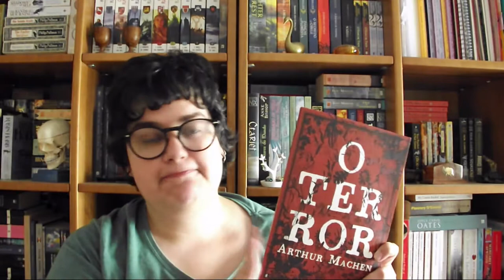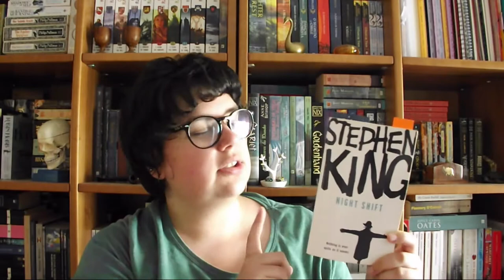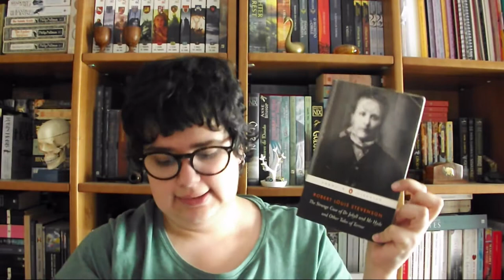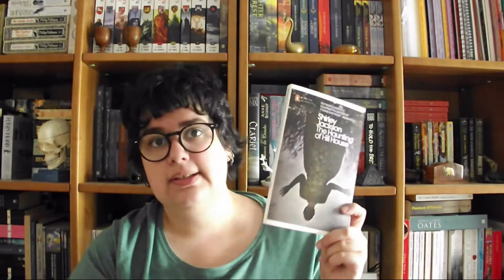TBR de Outubro | 2017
No vídeo de hoje partilho os livros que quero ler durante o mês de Outubro

1- Lê um livro cuja acção se passe no séc. XIX ou anterior
3 - Lê um livro cuja acção se passe num país onde gostarias de passar o Halloween
4 - Um livro cuja capa sugira terror, violência, macabro
6 - Um livro que tens medo de ler

1 - Read a Victorian book by a Scottish, Irish or Welsh author
2- Read a Victorian book that someone recommend to you
3- Read a Victorian book or short story with supernatural elements in it
4 - Read a lesser known Victorian book
5 - Read a Victorian book by a Female author
Instagram » @ritafariathebookmark

o meu Instagram » @aoutramafalda
📚 Livros mencionados!
- O Terror de Arthur Machen
- Night Shift de Stephen King
- The Bad Seed de William March
- The Omen de David Seltzer
- In a Glass Darkly de Sheridan Le Fanu
- The Strange Case of Dr Jekyll and Mr Hyde de Robert Louis Stevenson
- The Turn of the Screw and Other Stories de Henry James
- The Virago Book of Victorian Ghost Stories
- The Oxford Book of Ghotic Tales
- O Nome da Rosa de Umberto Eco
- The Haunting of Hill House de Shirley Jackson
- Sourland de Joyce Carol Oates